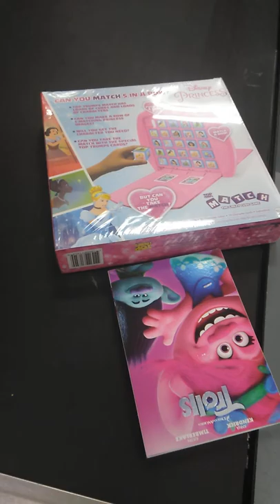Mommy Taylor Daddy Shopping at Target